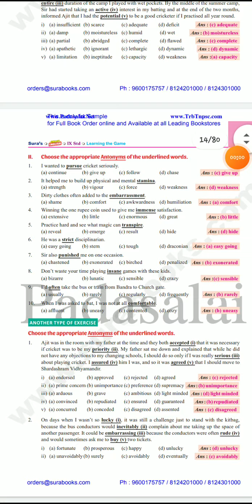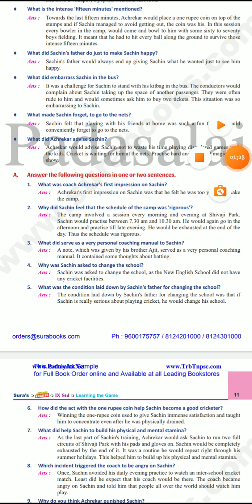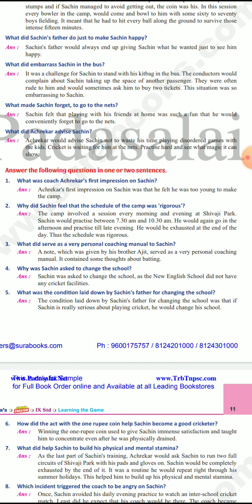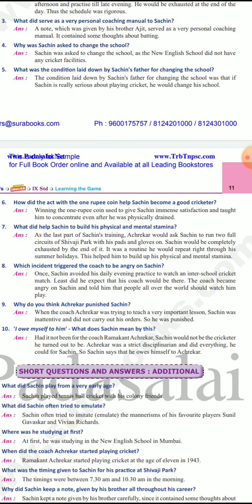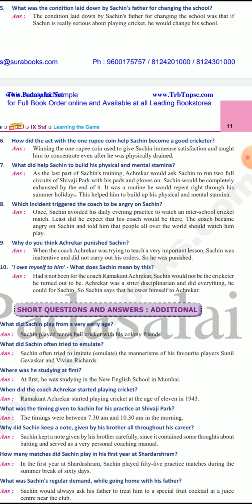9th English term-1 prose-1 revision-2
9th English term-1 prose-1 revision-2